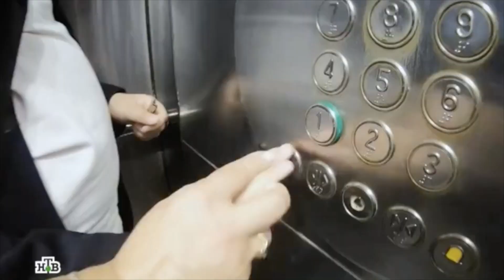Ты супер! Четвертый сезон. Выпуск №1 / Игорь Крутой и Денберел Ооржак - в шоу на НТВ. Разбор видео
4 сезон проекта «Ты супер» стартовал на НТВ. Что было в первом выпуске? Ярко и четко, без воды обсуждаем всё самое интересное прямо сейчас!

Участвуют ребята из разных стран, а судят четверо - Ёлка,- Алексей Воробьев, Диана Арбенина и Игорь Крутой.

Ведут шоу Анастасия Пак и Вадим Токменев. Чтобы участник прошел в следующий этап, должны большинство из жюри нажать кнопку, тогда конкурсант попадет в комнату ожидания.

В самом конце выберут из комнаты четверых, которые попадут во второй тур. При этом в шоу исключительно живой звук, никакой фанеры. Что ж, давайте оценим вместе!

Первой на сцену вышла Анна Ларина из Сочи - выросла в приемной семье, ее бросили, но нашла себя в музыке, и вот что она сказала маме:

Выступление очень стильное, молодежное - как по мне, голос минимально дрожал. Послушайте, как вам, напишите в комментария что думаете?

В целом девочка умничка, оно и понятно - страшно - прямой эфир - сам факт того, что она смогла выйти и спеть - уже небольшая победа. Живет она, кстати, с мамой, у которой еще 12 детей - и вот все они!

Вторым вышел Даниил Журавлев из Саратовской области. Его биологической мамы уже нет, и он очень любит новых родителей

Он выступал в «Ты супер» и раньше, лично меня удивил своей харизмой и энергетикой и уверенностью. Дали зеленый свет и те, кто в жюри, при этом подсказали что надо, чтобы выглядеть увереннее.

Третьей на сцену вышла Диана Хасанова из Пермского края. У нее очень сложная жизненная история, нет мамы, послушав которую невозможно равнодушно слушать её песню «Соловей». Жюри единогласно нажали на зеленую кнопку.

Четвертой нам показали Татьяну Кондратюкову из Иркутской области. Она верит, что мама была хорошая, но папа вел себя плохо, и теперь у нее новый дом. Песню Ёлки спела очень так, что хотелось танцевать!

Карина Амринова из Киргизии вышла на сцену пятой - у нее тоже очень непростая история жизни, при этом девочка сильная, не сидит сложа руки и верит, что впереди много позитива, важно жить и будет счастье!

Шестой появился Антон Пирогов из Москвы - парень, взрослый не по годам спел очень лирическую композицию вроде как на итальянском, могу ошибаться, напишите если не прав и как вам вокал этого мальчика.

Седьмой мы увидели девочку, которая выиграла более 50-ти конкурсов - Виктория Желудкова из Волгограда. Спела песню про речку позитивно и харизматично - она буквально разбудила, жюри тоже в восторге - единогласно - дорога вперед!

Восьмой появилась девочка, которая мечтает спеть в Кремле - Светлана Сабитова из Воронежа исполнила народную песню «Ой ты, степь широкая».

«Ты супер» - это еще и как «Жди меня». Говорит.

И мечта осуществилась! Очень трогательные кадры.

Денберел Ооржак - участник детского «Евровидения» от России вышел на сцену 9-ым. У него нелегкая у него судьба, при этом по вокалу и харизме мальчик получился очень уникальным - поет и двигается не как все!

Когда я выхожу на сцену, я всегда кайфую. Последним нажал Ворбьёв, зависть или что-то другое?

10-ой вышла Анастасия Лисовая из Молдовы. Говорит, ее класс не знал, что у нее нет родителей, и рекомендовали отвечать, что жираф съел либо слон затоптал… Папы и мамы уже нет на этом свете, но хочет завести свою семью, и уже знает каким должен быть муж

11-ая вышла ранимая, по словам Арбениной, Элионора Симакова - ей 19 лет из Самарской области. При этом в голосе я услышал мощный напор, не вяло.

Главная цель проекта «Ты супер» - изменить жизнь участникам, которым непросто-то живется - и вот еще одна талантливая девочка - из моего родного Минска - специальный гость - Дарья Чернова.

В прошлый раз в проекте «Ты супер» все 12 финалистов получили квартиры в Москве от Михаила Гуцериева. И вот как они заселялись.

В финале шоу назвали тех, кто прошел дальше.

Напоследок же ребята спели гимн проекта, послушаем его, а перед этим напомню, что на канале и дальше будут детальные разборы проекта, поэтому обязательно подпишитесь, и напишите как вам проект, кто больше понравился по итогам первого шоу 4-го сезона. Счастья, успехов, любви и только шикарного настроения. До встречи!